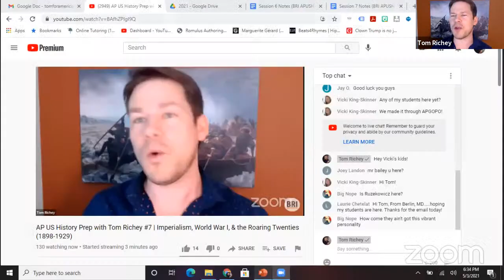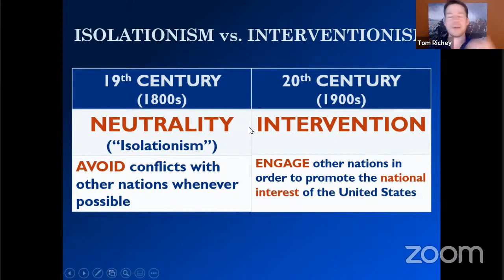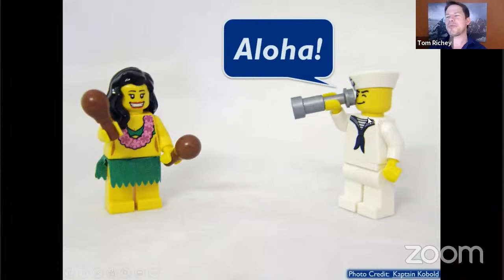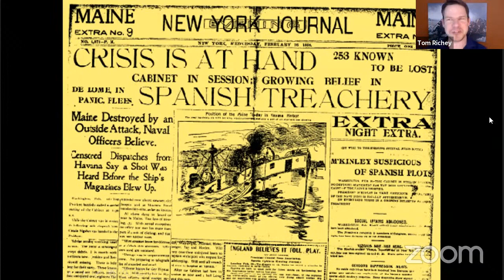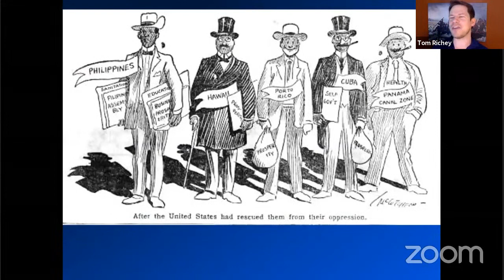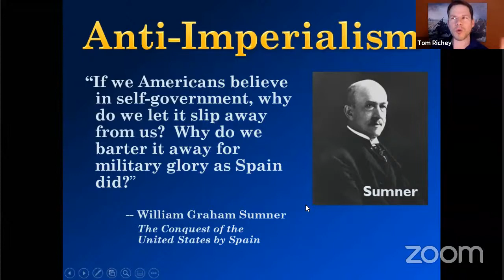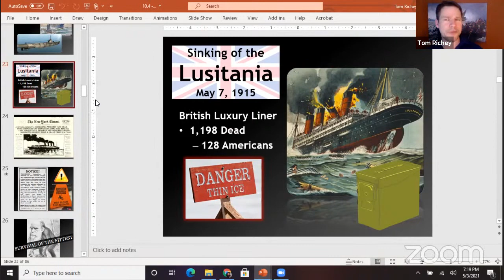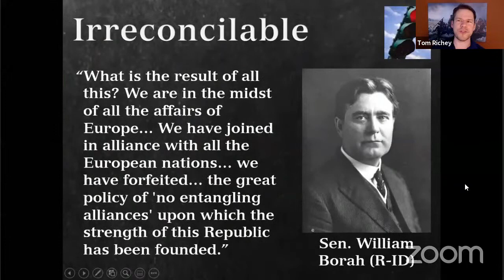AP US History Prep with Tom Richey #7 | Imperialism, World War I, & the Roaring Twenties (1898-1929)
In this session, we focus on developments in American foreign policy at the turn of the twentieth century, focusing on Imperialism, World War I, and the Versailles Treaty, as well as on cultural and economic developments of the 1920s.

Bill of Rights Institute Resources

Redfield Proctor vs. Mark Twain on American Imperialism, 1898–1906

Exploring the End of the “War to End All Wars”

Schenck v. United States | BRI’s Homework Help Series (video)

Foreign Entanglements & The Treaty of Versailles | BRIdge from the Past (video)

The Story of Women’s Suffrage in America (Part 2) | BRI’s Homework Help History Series(video)

Art in the Harlem Renaissance: Jacob Lawrence’s The Migration Series (video)

Langston Hughes, “I, Too” and “The Weary Blues,” 1920 and 1925

FYI further WW1 study: The National World War 1 Museum and Memorial

About Tom Richey:

Tom Richey, a Louisiana native, teaches history and government classes in South Carolina. He has been teaching AP US History since 2008. Since 2012, he has published AP US History-related content on his YouTube channel website.